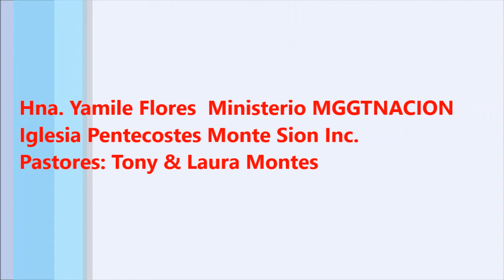YAMILE PENA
PREDICANDO BAJO EL TEMA: ENCIENDE LA LLAMA DE TU MINISTERIO
EN LA IGLESIA PENTECOSTES MONTE SION INC.